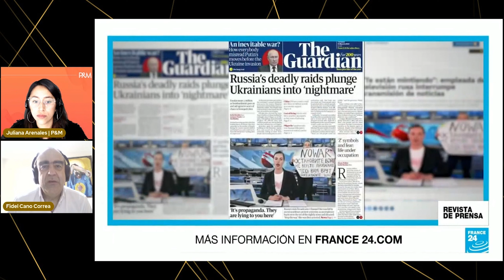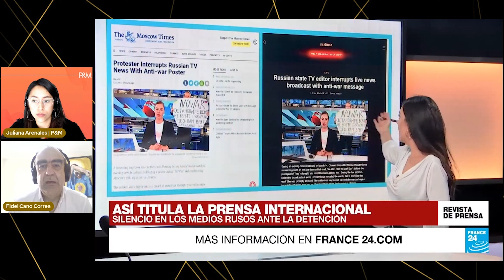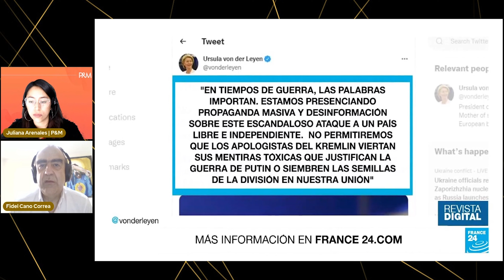Video entrevista - La libertad de prensa en la guerra de Rusia y Ucrania: entrevista con Fidel Cano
P&M habló con Fidel Cano, director de El Espectador, sobre la dinámica actual de los medios globales y locales frente a la situación entre Rusia y Ucrania.

Redacción: Juliana Arenales
Producción audiovisual: Gabriela Vargas